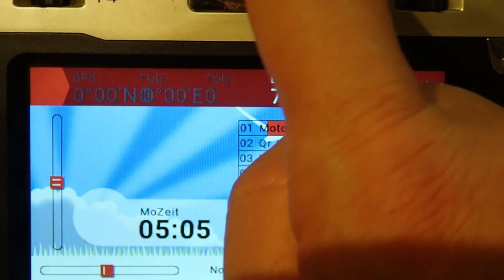TelemetrieAussetzer bei Jumper T16, getestet mit RM-R168, FrSky Utest, oTx GPS/Vario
TelemetrieAussetzer bei Jumper T16.

Die Telemetrie wird auf der T16 manchmal kaum noch angezeigt, an anderen Tagen gibt es keine Probleme - stundenlange und mit beliebigen Ein- und Ausschaltungen.
Mit verschiedenen Receivern getestet, mit und ohne anderen Sensoren, FrSky und/ oder oXs.

Der gleiche Aufbau mit demselben Multimodul funktionert im Sender X9D immer einwandfrei.

Hat jemand eine Idee zu diesem Fehlerbild?